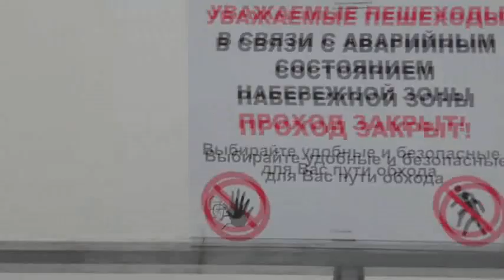Прогулки по Барнаулу. На Оби подошли баржи. Скоро могут быть и теплоходы 26. 04. 2023